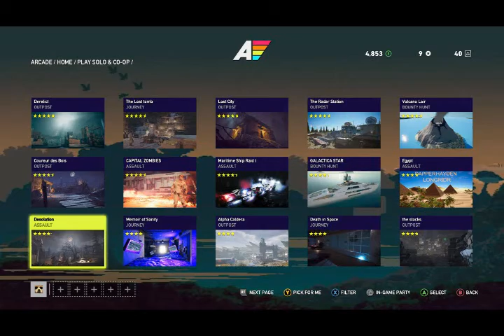Far Cry Arcade -Wardog and the Tiny Dancer - Ep 2